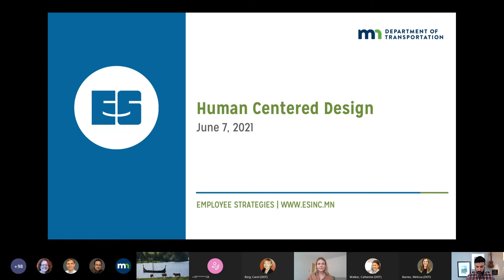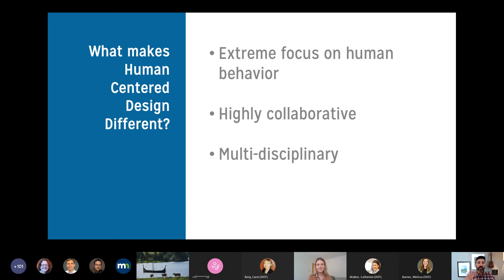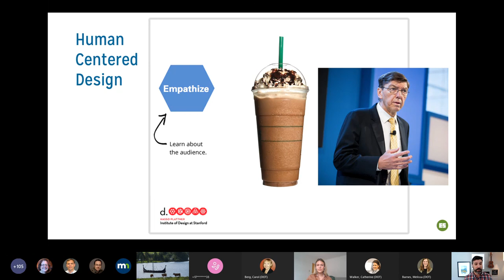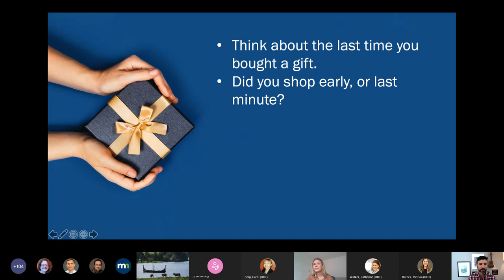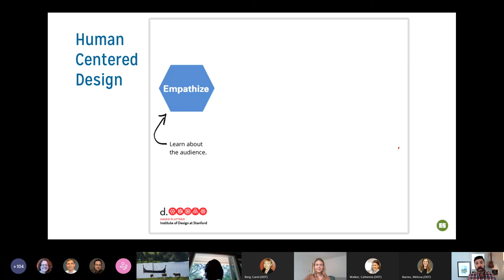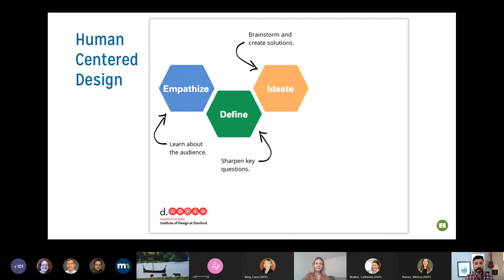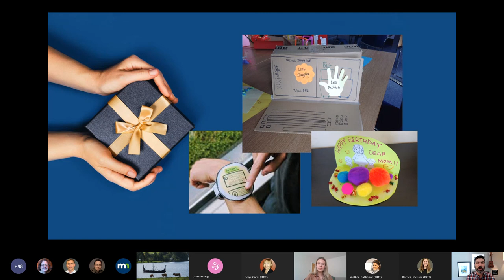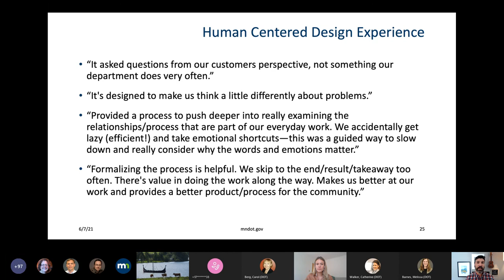Human Centered Design 2021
Human centered design is a creative approach to problem-solving that starts with the people you are designing for and ends with new solutions tailored to suit their needs.

What makes human centered design different than other approaches to problem-solving is its focus on human experience and using a diverse set of perspectives and disciplines to generate new ideas. It often produces better solutions more quickly and efficiently and can be applied to both large and small problems.

The Office of Research & Innovation hosted a Human Centered Design Lunch & Learn on June 7, 2021 presented by Andy Zimney from Employee Strategies with special opening remarks from Commission Margaret Anderson Kelliher.